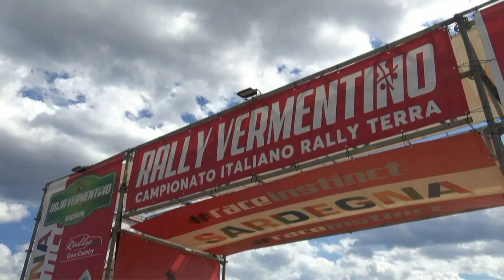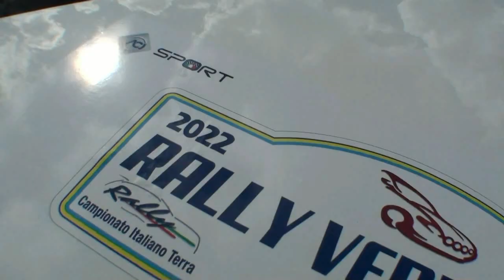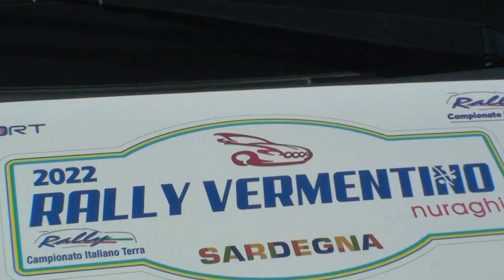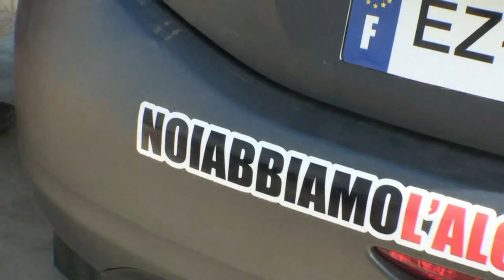LAMBRONI-ORRU esterne 19° RALLY VERMENTINO E NURAGHI 2022 By TOP VIDEO di ABATE LELLO